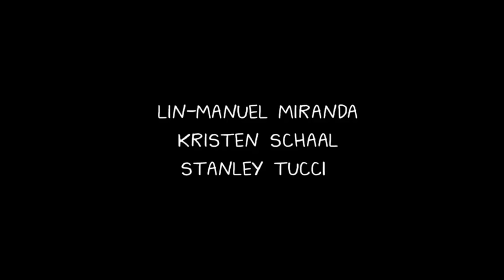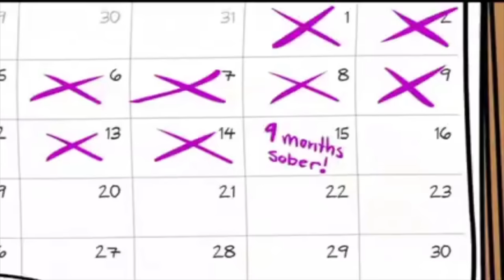Poison | Bojack Horseman Tribute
song: All Thieves - Turn and Turn Again

First off, sound leveling is off after uploading to YouTube, sorry for any quick shifts in volume.

This is a little long, but there are just so many important scenes in this show it is hard to not go overboard.

Never have I seen another show, animated or not, that has explored addiction, mental health, self-abuse, trauma, and life quite like Bojack has.

This show is art.